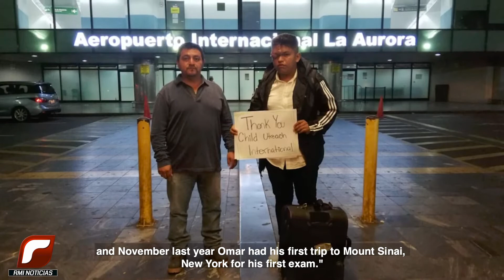Le cambian la vida a joven con enfermedad extraña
AGUAS CALIENTES, SACATEPÉQUEZ | Milagrosamente, Omar Patzán, está cambiando su vida. Una extraña enfermedad lo ha afectado desde pequeño. Con ayuda de su comunidad ha logrado pagar parte de los costosos tratamientos, pero ahora necesita la ayuda de más guatemaltecos.

Usted puede hacer donaciones a través de la organización que ayuda a Omar

Any support for Omar can be done through the link of the organization.